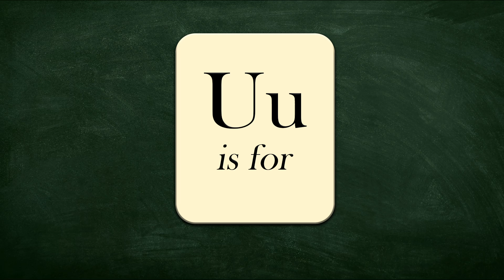U is for US Dollar - The ABCs of Successful Financial & Investment Planning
Is the U.S. Dollar still the currency of the world?